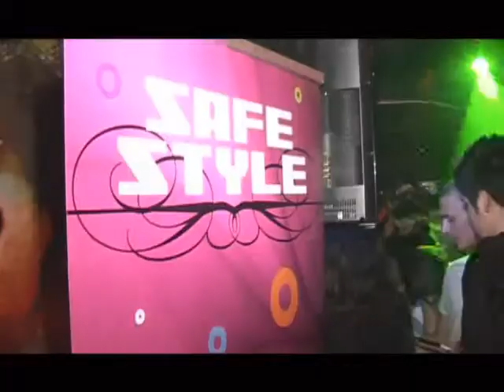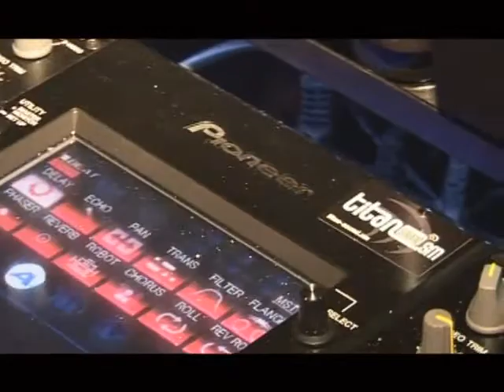Cocorico' 27 Luglio 2008 by RICCIONE TV